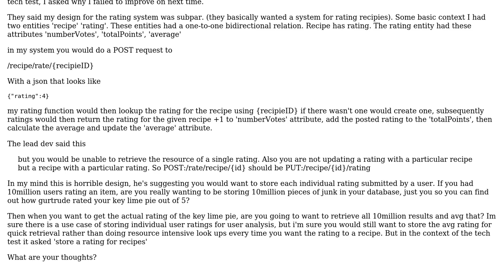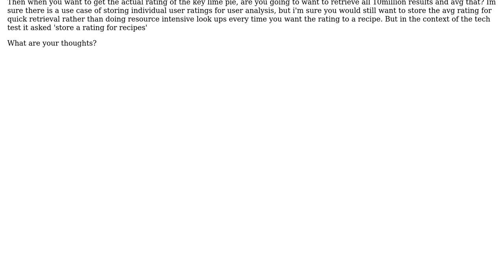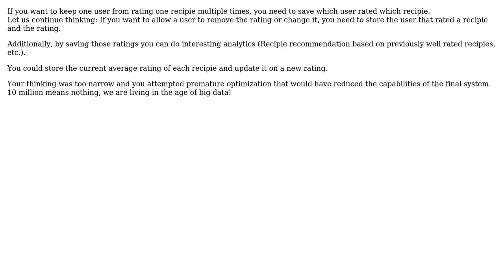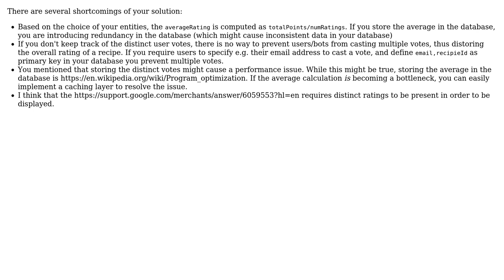Software Engineering: Design of a rating system (4 Solutions!!)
Software Engineering: Design of a rating system

With thanks & praise to God, and with thanks to the many people who have made this project possible! | Content (except music & images) licensed under CC BY-SA | Music | Images & others | With thanks to user user6858980 user Robbie Dee user John Kouraklis user Gaste user ASA and the Stack Exchange Network Trademarks are property of their respective owners. You are responsible for your own actions.